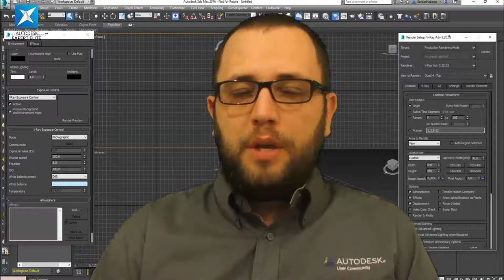3Ds Max 2016'da Vray Fiziksel Kamera Nerede ?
Merhaba bu videomuzda 3ds Max 2016 da Vray fiziksel kameranın nerede olduğunu ve nasıl kullanıldığını inceliyoruz.